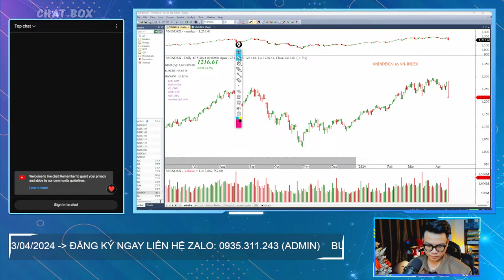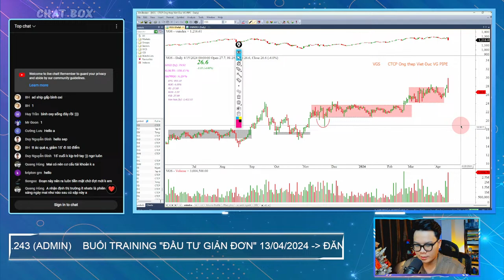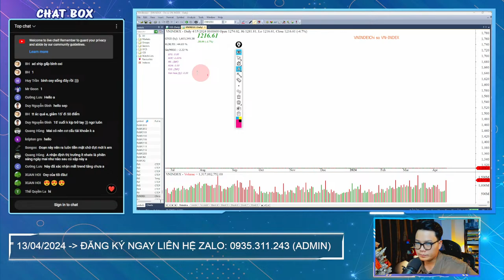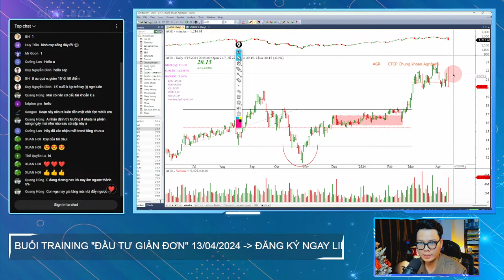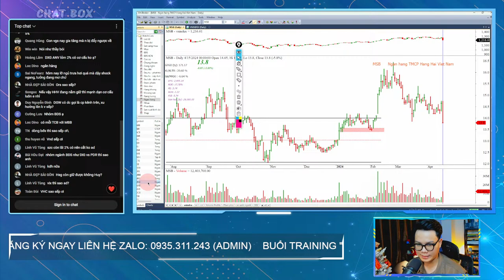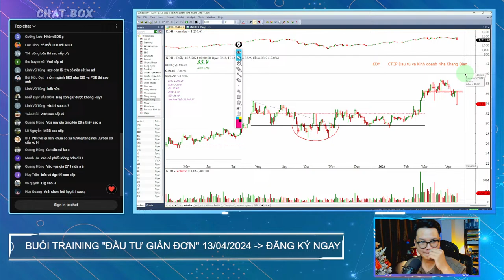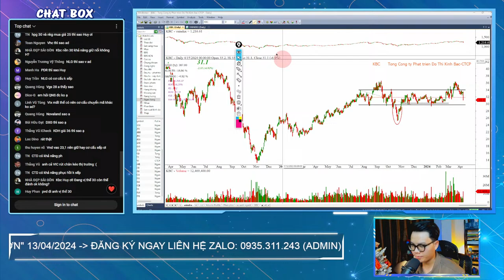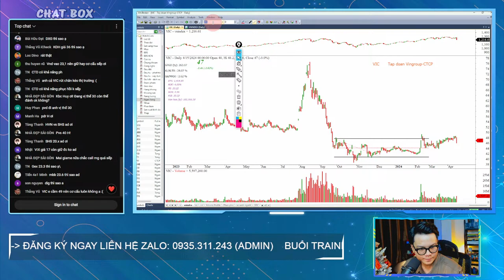🔴 Nhận định thị trường chứng khoán: Thị trường giảm 60 điểm - Hướng dẫn xử lý danh mục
Hello ae, lại là mình đây Huy Anh UG. Chào mừng ae đến với kênh chính thức của Huy Anh!

Hy vọng livestream nhận định thị trường, phân tích cổ phiếu hàng ngày này sẽ thật sự bổ ích để ace có thể cải thiện được những kỹ năng giao dịch của mình.

Nếu anh chị em thích livestream chứng khoáng hàng ngày này, hãy like, share và để lại lời comment nếu có những thắc mắc từ đó mình có động lực để ra nhiều video chia sẻ về thị trường chứng khoán hơn.

Hy vọng video sẽ mang lại nhiều sự bổ ích cho anh chị em.

Hãy bật thông báo để không bao giờ bỏ lỡ những video hữu ích.

► Mở tài khoản CTCK VPS
► Gán ID: BF1K - TRẦN ANH HUY

☘️ Cách 2:
►  B1: Tải app Smartone VPS về điện thoại
►  B2:  Đăng kí online gán ID: BF1K - Trần Anh Huy

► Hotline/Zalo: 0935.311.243